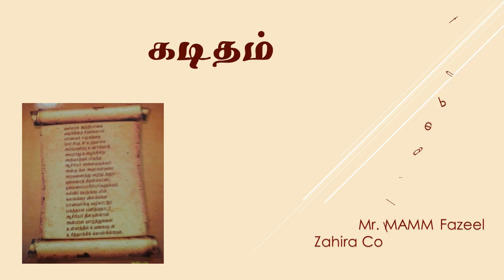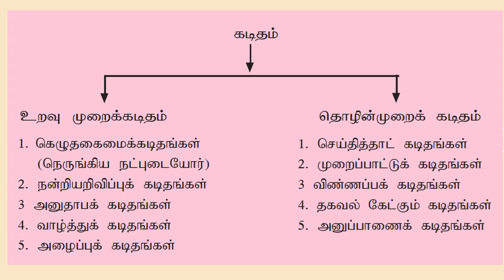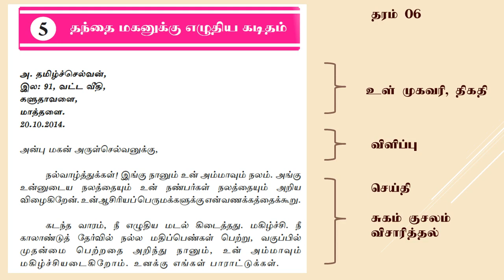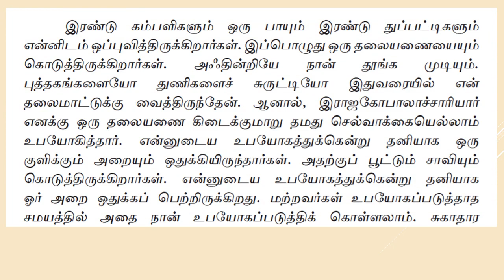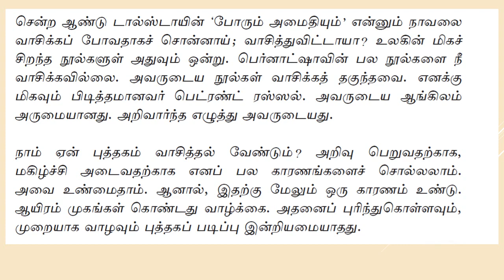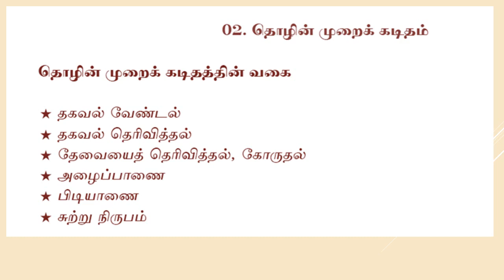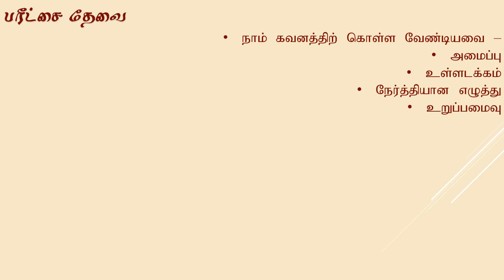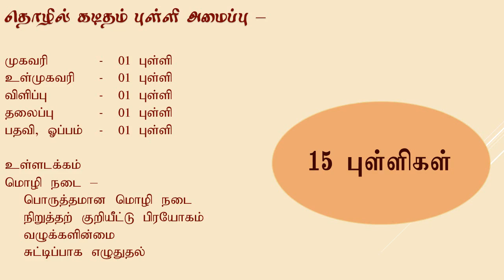தமிழ் மொழி - மொழி விருத்திச் செயற்பாடு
நடைமுறைத் தேவைக்காக எழுதுதல்
கடிதம் வரைதல் -